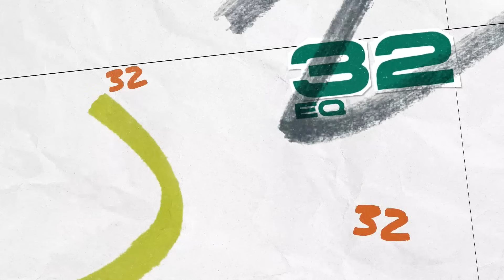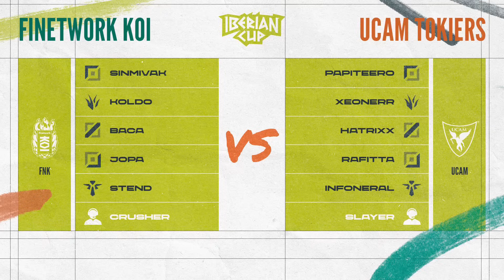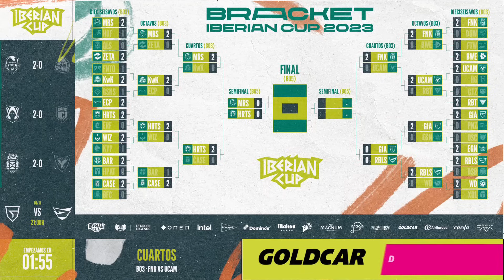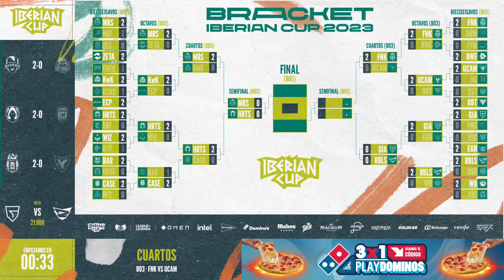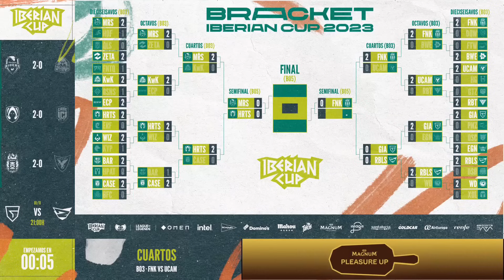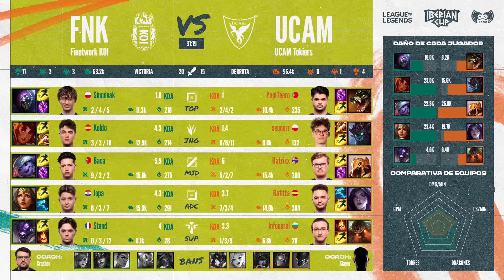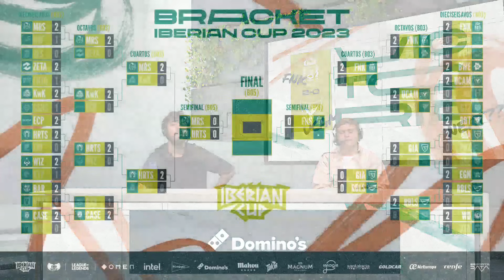FINETWORK KOI VS UCAM TOKIERS - CUARTOS DE FINAL - MAPA 2 - IBERIAN CUP - 2023 - LEAGUE OF LEGENDS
Vuelve la Iberian Cup, el torneo anual en formato de copa de dónde sale el mejor equipo de la península con una final presencial en Ubeat Live el 12 de noviembre. El torneo enfrenta los mejores equipos profesionales de España (Superliga y Superliga Segunda El Corte Inglés) y Portugal (LPLoL) de League of Legends.

Calendario Iberian Cup
2 a 9 de Octubre – Deciseisavos con bracket simple a eliminación directa

17 a 25 de Octubre – Octavos

31 Octubre – 1 de Noviembre – Cuartos de final

6 y 7 Noviembre – Semifinales

12 de Noviembre – Gran final Iberian Cup 2023